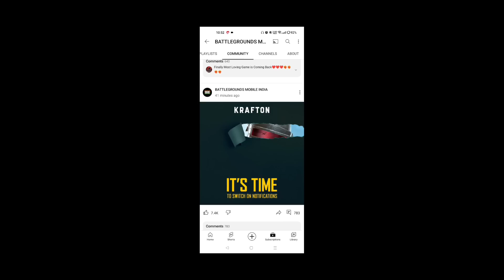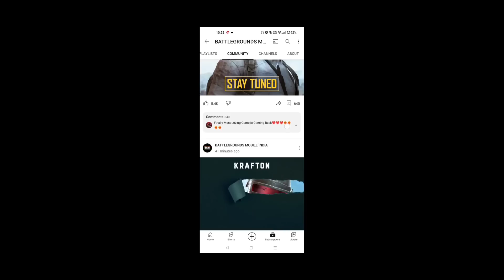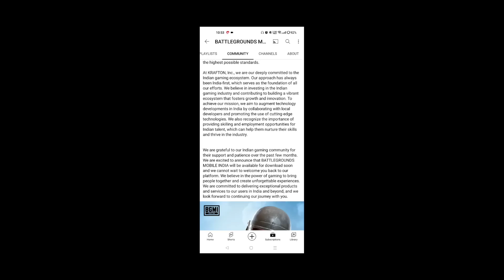SERVER IS NOT ONLINE YET NOTICE 🤯 BGMI GAME NOT OPENING PROBLEM 100% SOLVE